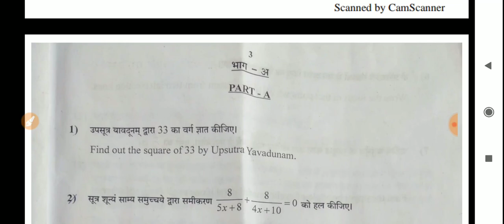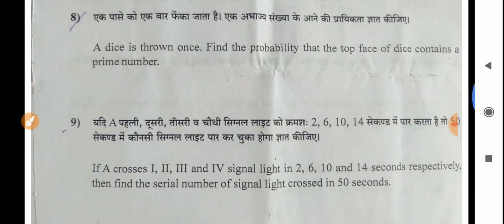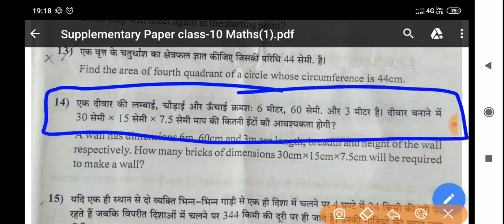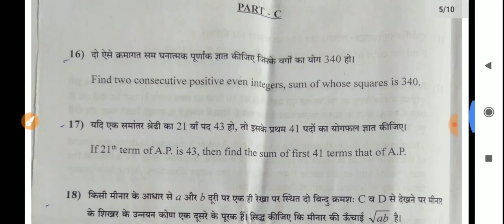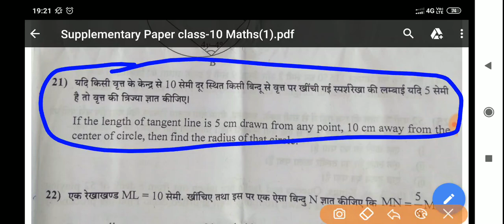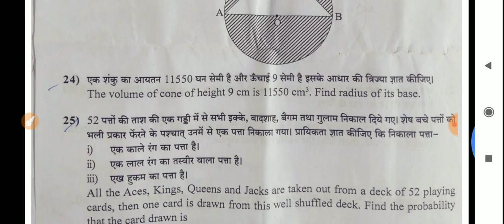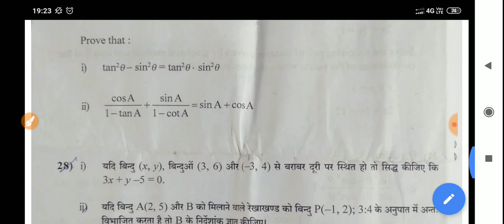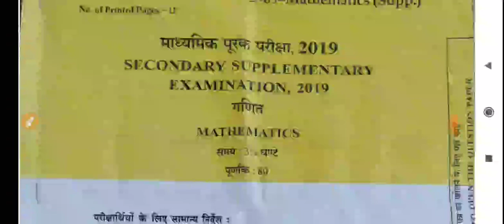Class 10 Suplimentry exam paper 2019//कक्षा 10 का पूरक परीक्षा गणित का पेपर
Class 10 Suplimentry exam paper 2019